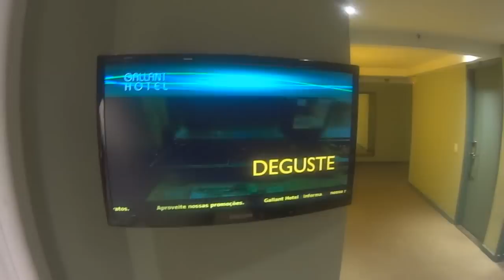LOURO JOSÉ É UMA FARSA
Caixa postal: 2016 - Osasco - SP - CEP: 06194971.
Mande presentes, cartas, desenhos, nu artistico (feminino). Qualquer coisa! Tudo recebido será mostrado em video.